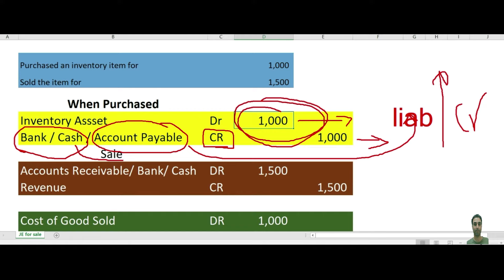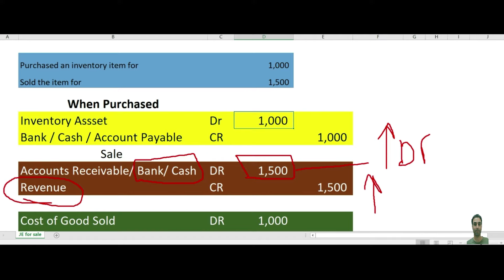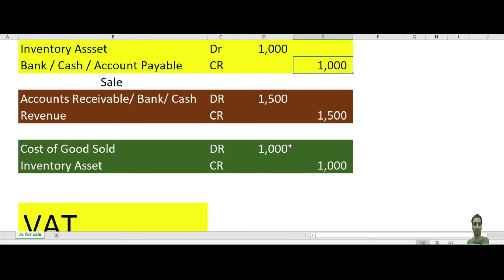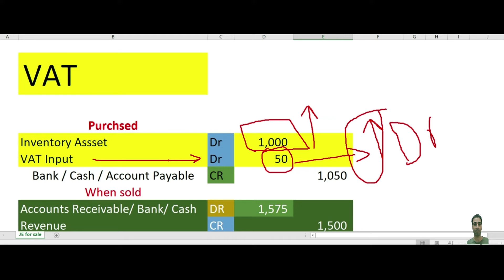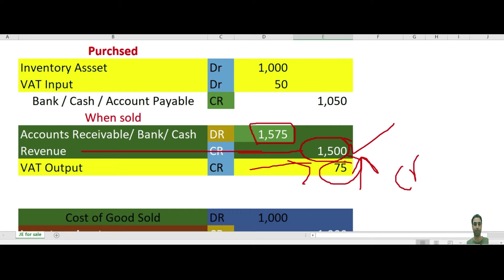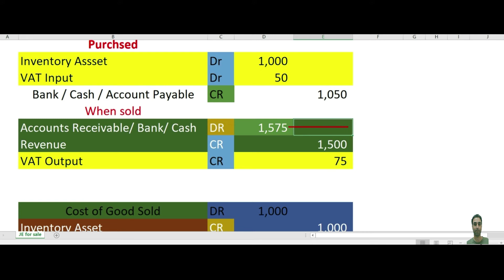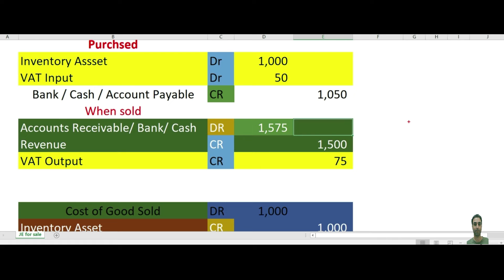How to Make Journal Entry for Sales and Purchase with VAT and without VAT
Journal Entry for Sales and Purchase with VAT and without VAT explained with the concepts.